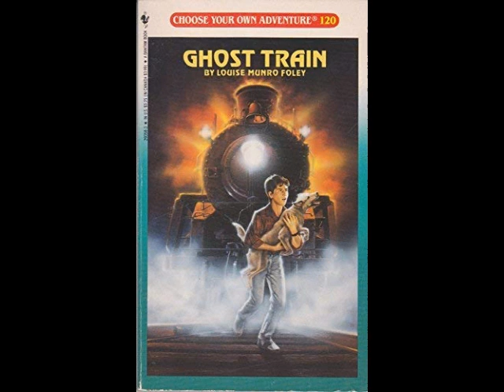Choose Your Own Adventure: Ghost Train REFUSE TO GO WITH BELINDA